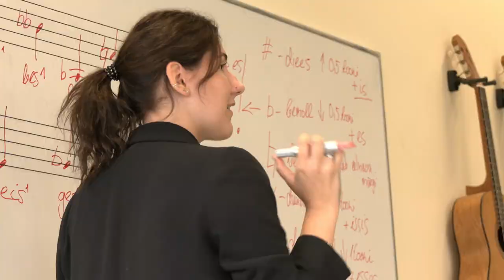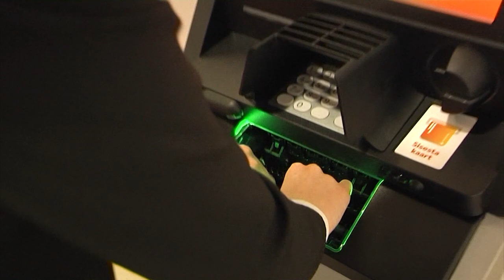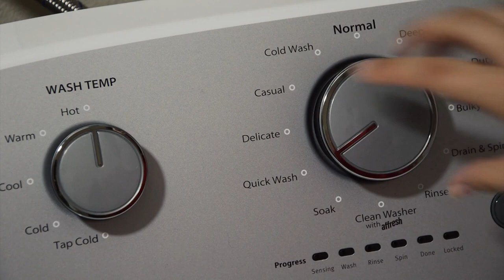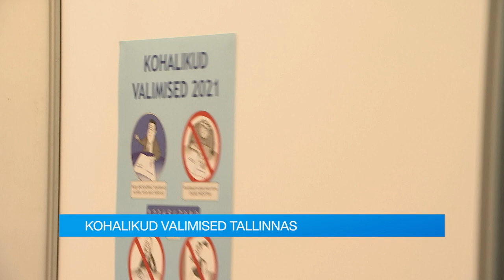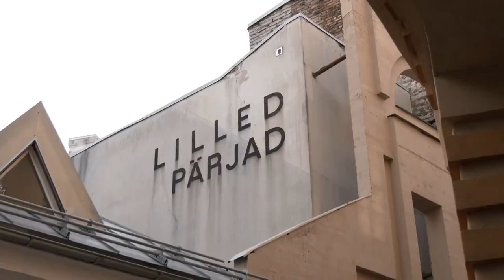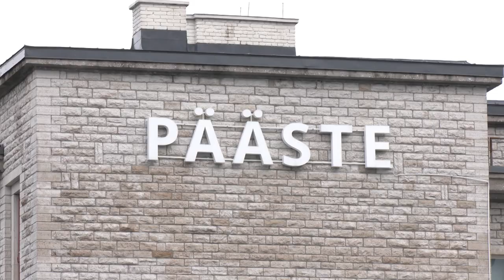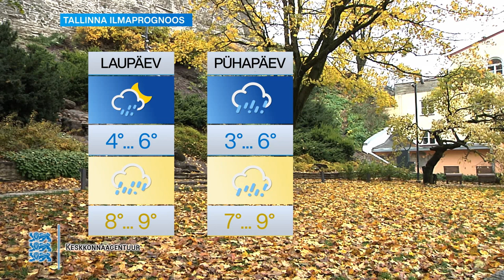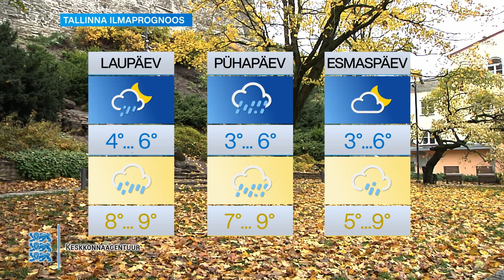15.10.2021 - Tallinna uudised